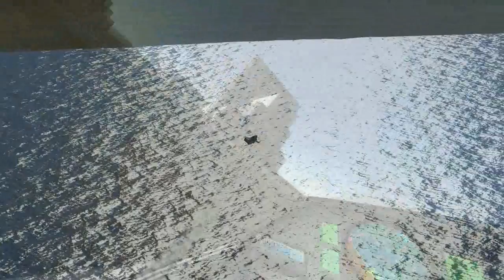KSP - Hind preview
v 1.0.5 Stock Parts